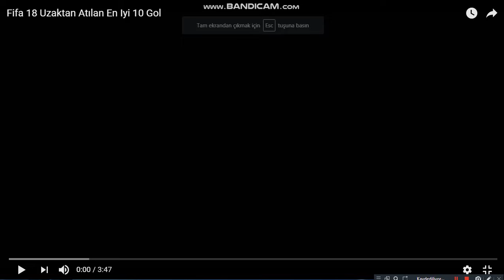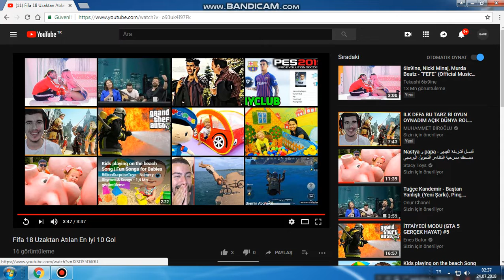FİFA 18 DE ATILMIŞ EN GÜZEL 10 GOL(Yorum)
Herkese merhaba arkadaşlar bugün sizlerle birlikte FIFA 18 de atılmış en güzel 10 gole yorum yaptık iyi seyirler..